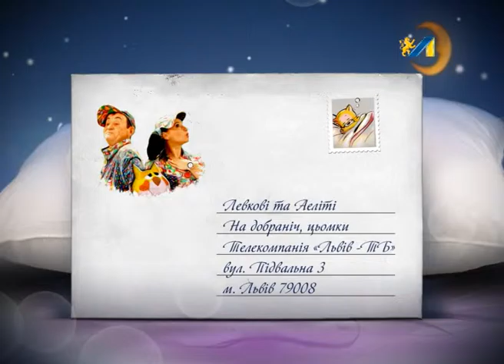НА ДОБРАНІЧ, ЦЬОМКИ. ДОБРІ СПРАВИ